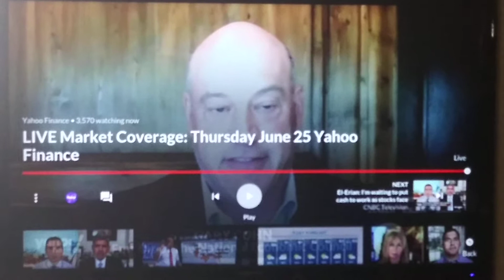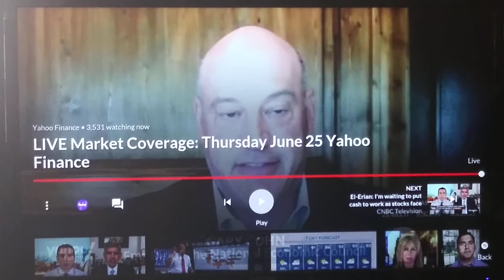How long it will take for the economy to recover?